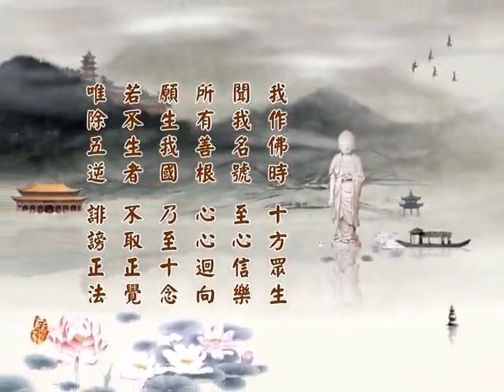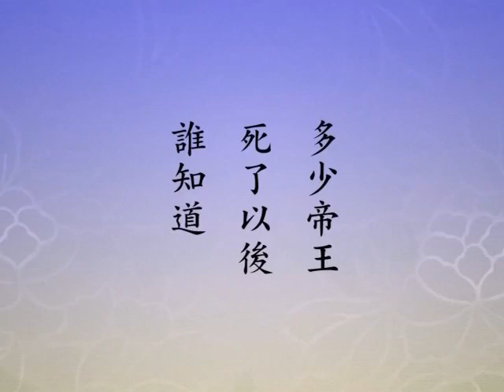(084)淨土大經科註(第四回)淨空法師 粵語配音(有字幕)2014年